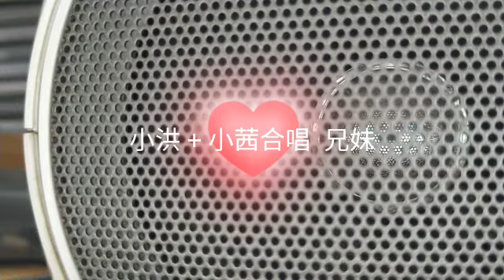【洪福村俱樂部】小洪佮小茜合唱 兄妹